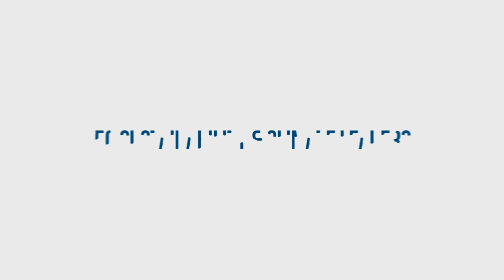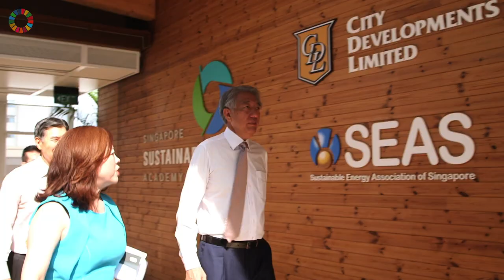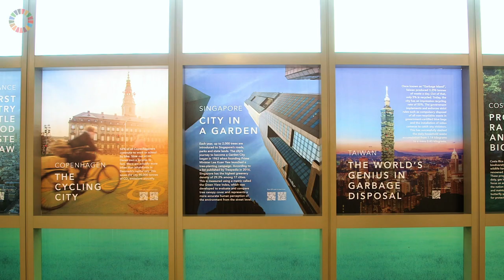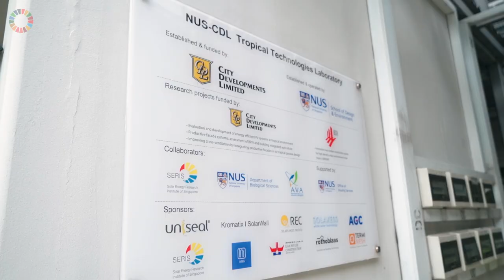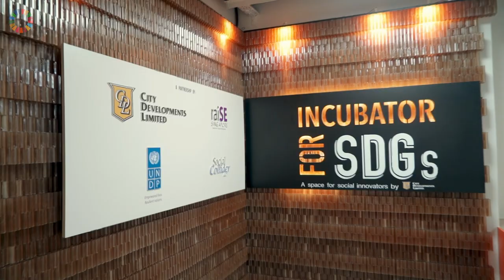City Developments Limited: Building A Resilient Future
Placing sustainability at the core of their business for over two decades, watch how City Developments Limited is committed to engaging its value chain to build a low carbon and resilient future.